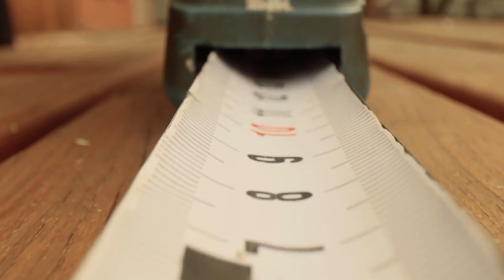Funny Cat Stories | Best cat stories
Funny cat stories: the man heard loud footsteps in the attic as he worked alone at home. Terror gripped him as he began to wonder what creature could be causing such a ruckus in the walls. When he finally discovered the noise's origin, he knew there would be bloodshed in this funny cat story.
Also watch for full story